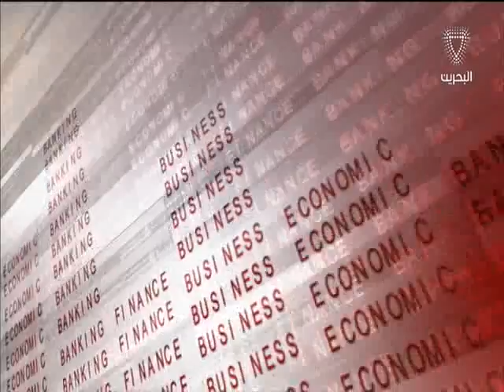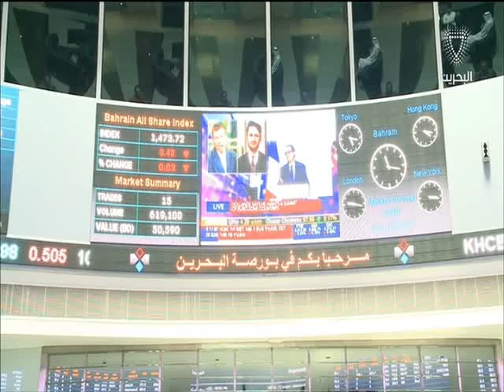البحرين : النشرة الاقتصادية 26-02-2016